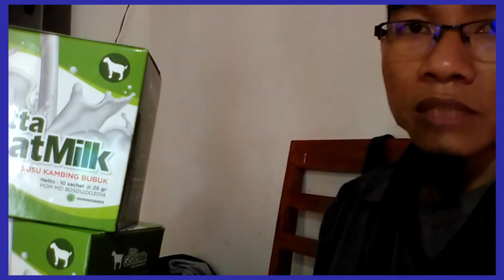Jual Susu Kambing Asam Lambung di Kabupaten Merauke Order 081282707458